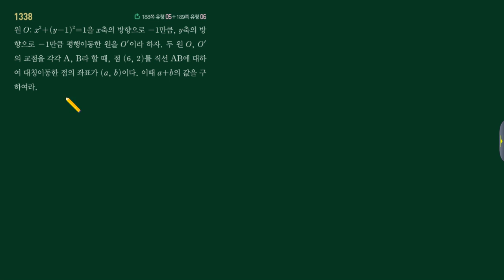수학상 쎈수학 11단원 1338